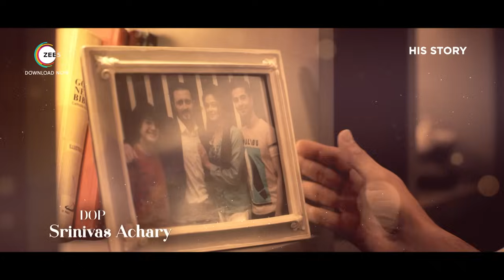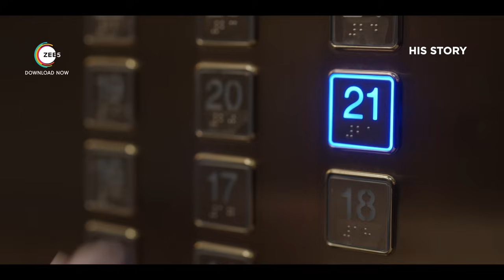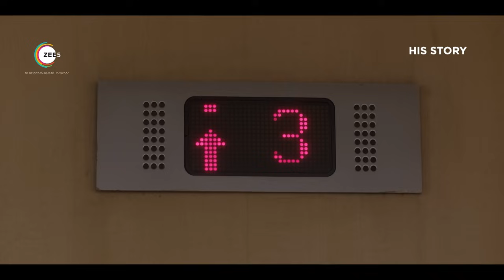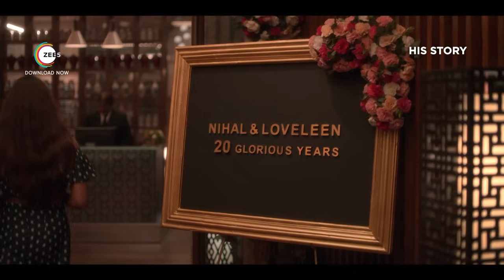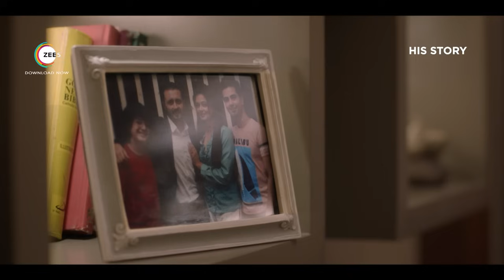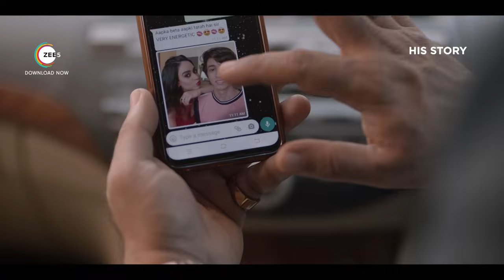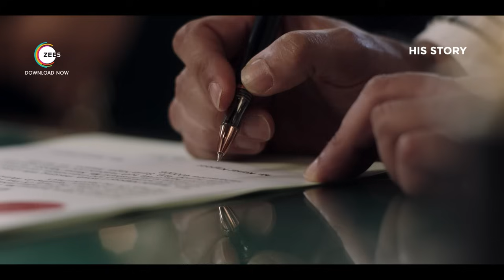His Story - Full Web Series - Mrinal Dutt, Satyadeep Mishra, Charu Shankar, Rheanne Tejani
Sakshi and Kunal are a South-Bombay power couple who are running a business together. Sakshi is the head chef and Kunal takes care of the business end of the restaurant. They have two children, Shlok and Shivaay. Things fall apart for Sakshi when she realizes that her 20 years of familial and marital bliss was nothing but a pack of lies. Kunal has an extra-marital affair with a man called Preet and this destroys Sakshi. The couple decide to separate and end the marriage. Kunal moves in with Preet; but the family, especially his eldest son Shivaay, doesn't take this very well. He is homophobic and abuses his father as well his friend Ved, who is discovering his sexuality in his adolescence. Shlok and Sakshi accept the truth and decide to move on